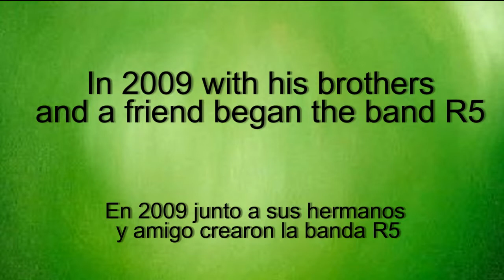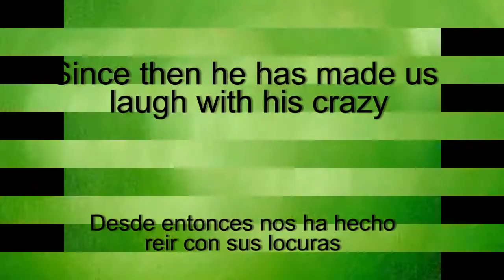ROCKY LYNCH * 20 years of talent *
Rocky Lynch * 20 años de talento*
Este es un pequeño homenaje para uno de mis ídolos por su cumpleaños numero 20.